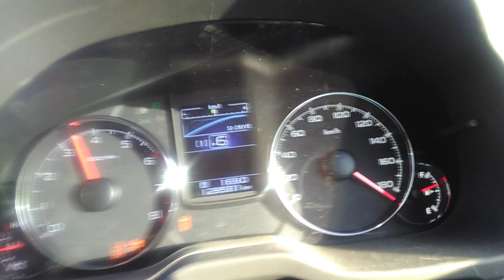2012 Subaru legacy touring 180+ TOP SPEED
2012 subaru legacy
2000cc turbo
296 bhp
295ft.lb